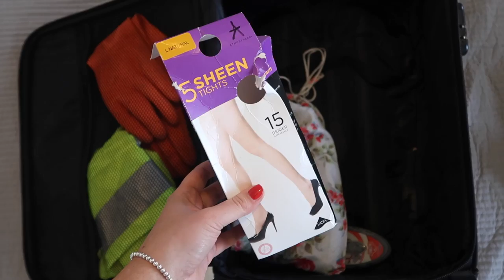CABIN CREW- WHAT I PACK, EAT & HOW I PREPARE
So many of you are interested in my role as Cabin Crew and so I thought I would film myself getting ready for a day at work; what I pack, how I pack, what I eat, what I wear and how we figure out childcare issues. It's a long one, but it was in real time and there wasn't much I could skip! Let me know what you thought of this video and if you have any questions, pop them below :)

Similar Style Cabin Shoes (shoes mentioned were Pavers and M&S)
Crush Sachets
Mini Casio
Lunch Bag
Bath & Bodyworks Hand Sanitisers